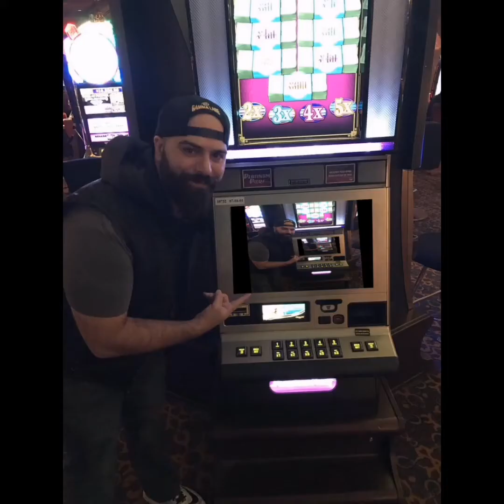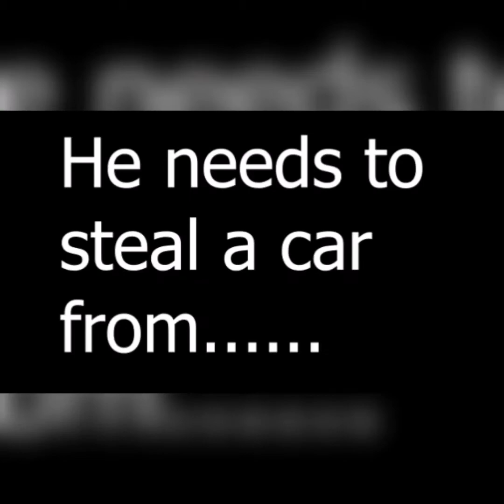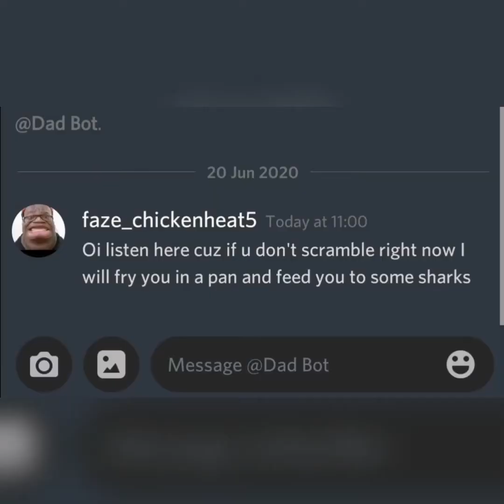History of the Corner Community (Faze_chickenheat5 better version)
Hope u guys rlly enjoyed it. I spent over 4 and a half hours making this. Huge thx at the end!!